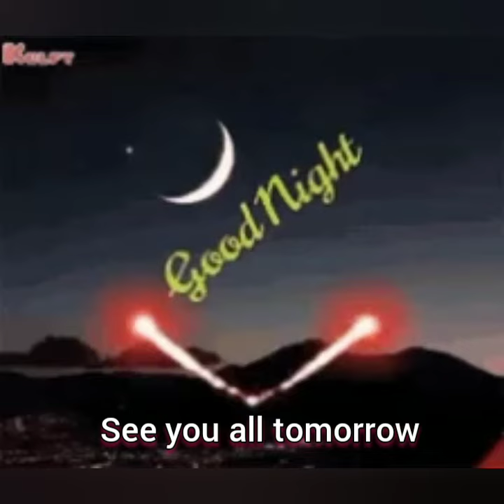Action with Reface, mixed Stars with me🥰@Che Mercado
It's Fun with  Reface 🤣
Iron man in me
Hulk in me..Indian dance
Bruce Lee  and kingkong with me